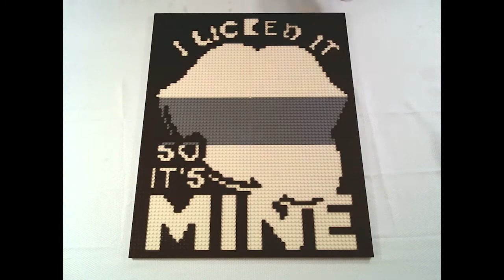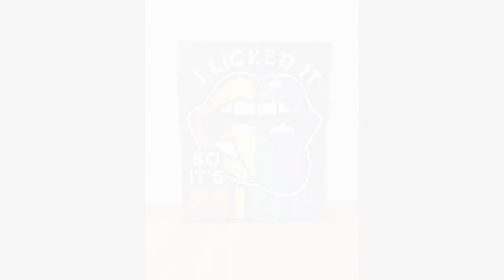LEGO Mosaic Rainbow Lips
Building a LEGO mosaic